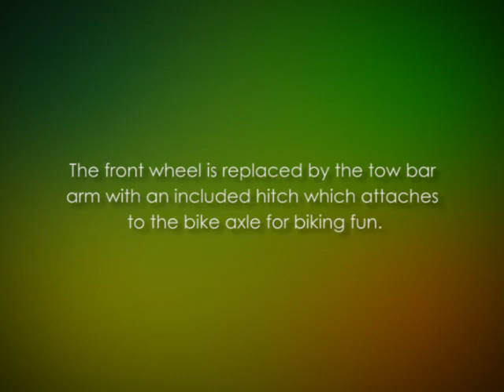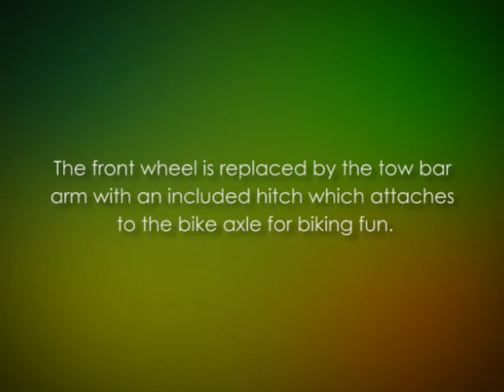DoggyRide Mini Bike Conversion Set